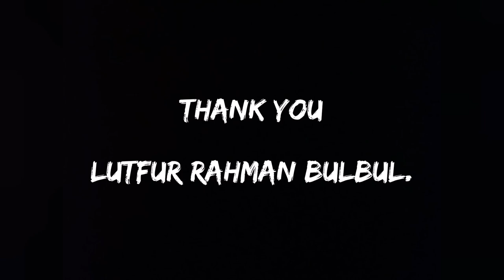VLOG 14 || Travel In Essen With Lutfur Rahman Bulbul Part 7 || NRW, Germany || 24.10.2020